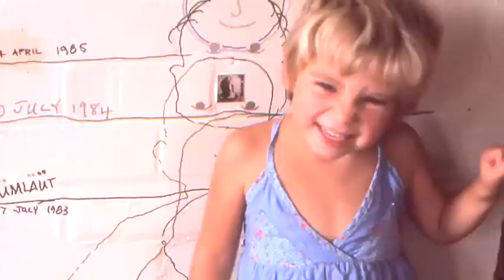LIFE ON MARRS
Marr Grounds is a reluctant artist who lives on the south coast of NSW with his dog. He was born in California during the peak of the hippy and flower power movement. His father was the world famous Sir Roy Grounds His take on art and his lifes work are examined here.